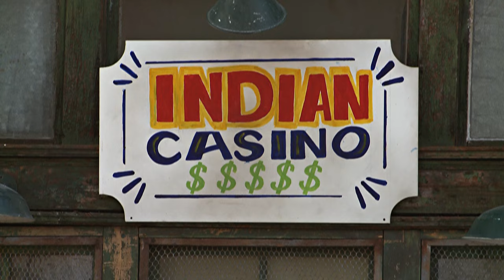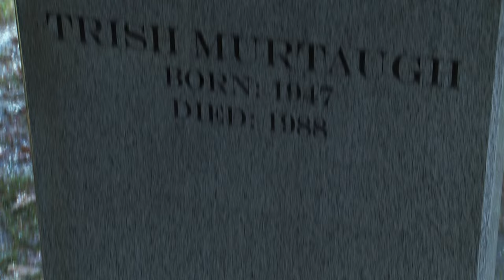Lethal Weapon 5 With Commentary - It's Always Sunny in Philadelphia - Season 6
From the Season 6 Disc 2 Blu-ray Extras. Featuring in-character commentary from Charlie, Mac and Dennis